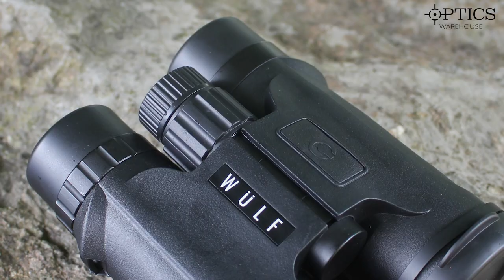The NEW (2022) WULF Avenger 1200m Laser Rangefinding Binoculars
Optics Warehouse's resident Night Vision and Thermal expert, James McDermott, looks at the new WULF Avenger 1200m Laser Rangefinding Binoculars

You can find the WULF Avenger 1200m Laser Rangefinding Binoculars

#1 UK Shooting Optics Shop | 70yrs+ Expert Knowledge | Worldwide Shipping | 60 Day Scope-Out Guarantee | Best Prices & Biggest Brands!

At Optics Warehouse, you’ll find the widest selection of quality Rifle Scopes and Mounting Systems available anywhere in the UK. We also offer a huge selection of Red Dots, Thermal and Night Vision gear, Spotting Scopes and Binoculars. In addition, we stock an expansive range of shooting accessories including everything you'll need to get out in the field.